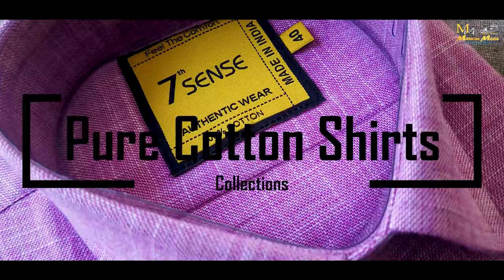Shirts Wholesale Market in Erode - வெறும் 180 ரூபாய் முதல் தரமான Pure Cotton Shirts- 100 % Guarantee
Shirts Wholesale Market in Erode - வெறும் 180 ரூபாய் முதல் Plain Shirts | Checked Shirts | White Shirts | Printed Shirts | Striped Shirts என  தரமான Pure Cotton Shirts தயாரிப்பாளரிடம் இருந்தே நேரடி Outlet விற்பனை.

We had an oppurtunity to visit Shirts Wholesale Market in Erode ,We were stunned with the cheapest prices of pure cotton shirt that was available in the wholesale market shop  7th Sense Clothing Company . Whole sale Prices Starts for Cotton shirt from Rs 180-230 . Watch the complete video to find out shirt material quality and its price for wholesale and retail .

Shop Address :
7th Sense Clothing Company,
Shop No.1, Brindha Street, Periyapavadi,Erode-638001